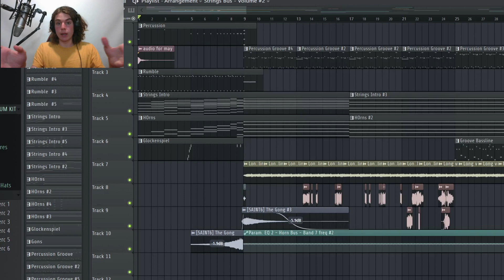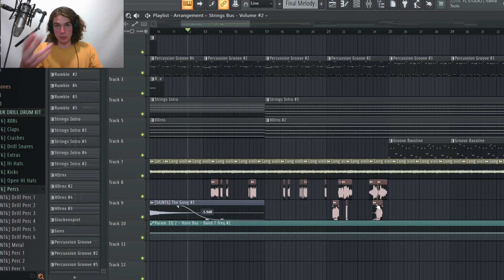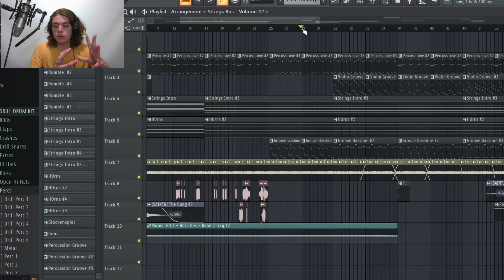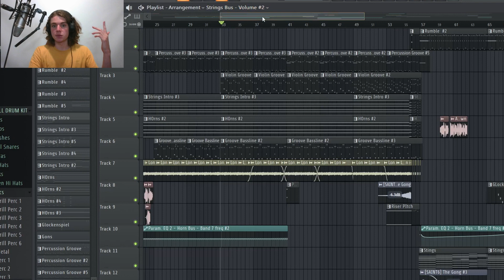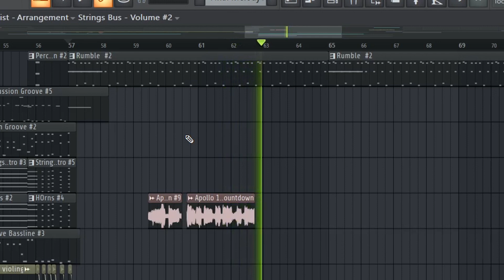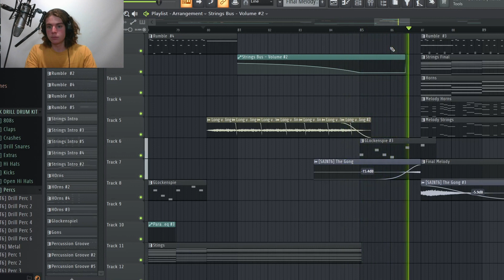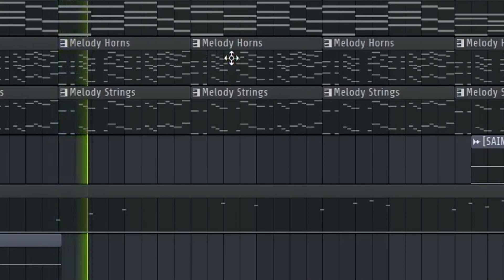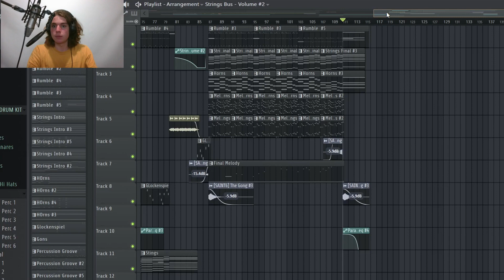Music by the Month RECAP - May | Ben Bucksmith Music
Welcome to episode 5 of the Music by the Month RECAP series! Alongside each song release, I will be sharing some of my thoughts and insight into the production process in the hope of further communicating the meaning of the music.

Thanks for listening - B :)